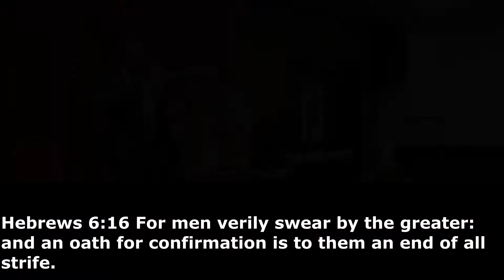Living Hope UK - Be Anchored To Jesus - Sun 7th February 2021